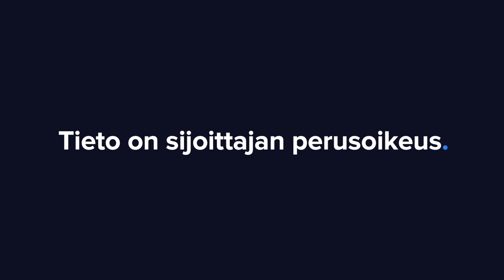WithSecure Q3’22: Kasvua oikeassa paikassa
WithSecuren pilvipohjaiset palvelut kasvoivat mehevästi ja strategian toteutus etenee. Toimitusjohtaja Juhani Hintikka kommentoi analyytikko Atte Riikolan haastattelussa.

00:00 Q3
00:45 Kasvua
02:27 Cloud protection
03:27 Toimintamalli
04:04 Konsultointi
04:40 Näkymät